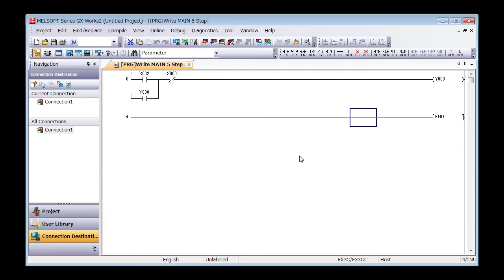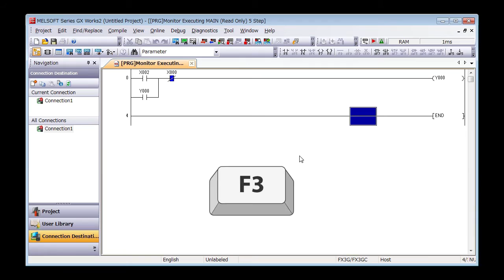3. GX Works2 － การตรวจสอบการทำงาน〈Your First PLC (14/19)〉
3.13 การตรวจสอบการทำงาน